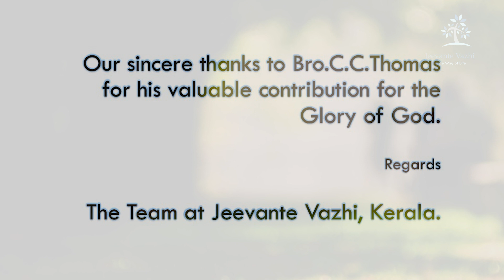Does God care about us? Christian Message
A message by Evg.C.C.Thomas, a God's servant working in his vineyard in Punaloor, Kerala

Jeevante Vazhi(The Way of Life) is an Independent Christian Publication intended to share and promote Christian principles and values across the globe, based on the New Testament of the Bible.

We share doctrinal truths which rest upon the only saviour of the world, Lord Jesus Christ. Our goal is to reach out to all who seek peace and prosperity in this world in vain,  to show them the only way to PEACE and the LIFE eternal; and to encourage and inspire all those who live in the blessed HOPE, the appearing of the glory of our great God and Saviour Jesus Christ.